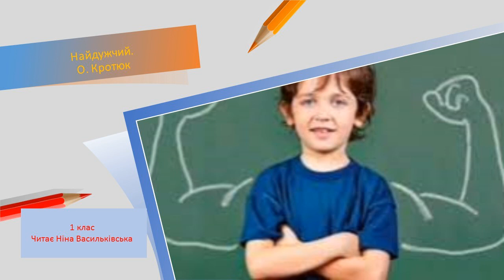Найдужчий. О.Кротюк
Навчання першокласників уважному слуханню та розумінню літературних творів.